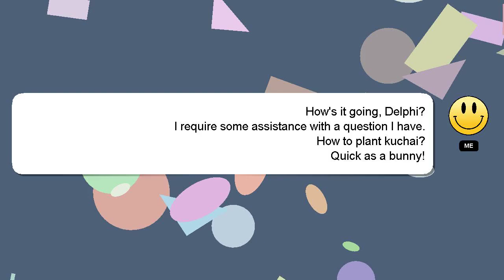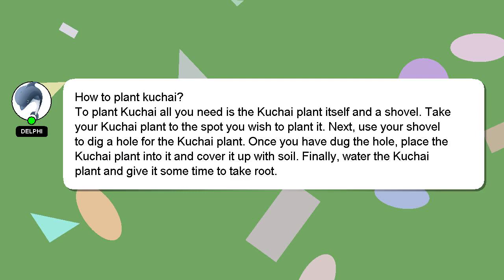How to plant kuchai?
A brief introduction of myself, Hey, I am Delphi. I can be of service in providing you with answers to your inquiries. - How to plant kuchai?

Let me know if you have more specific questions or concerns by leaving a comment or starting a chat. Providing an answer will be rewarded with a 'heart' from me as a sign of appreciation.

*2 What we are experimenting :*